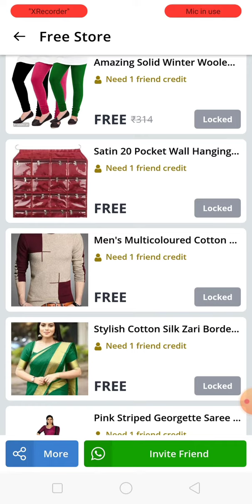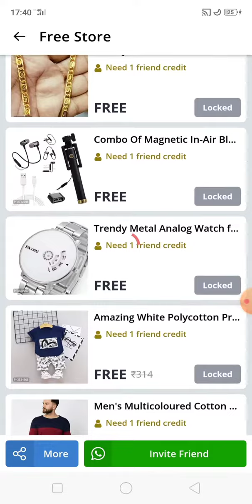free free free free free product offers in 2001, free sample offers shopping in India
tags